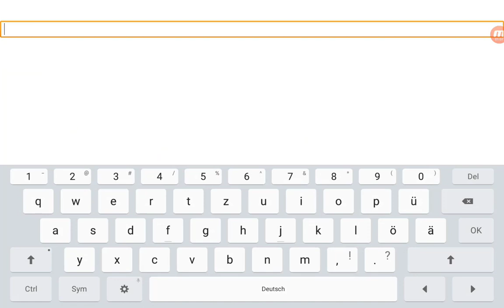NovaChat - Wortsuche aktivieren und nutzen, um Wörter zu finden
Wortsuche im Menü aktivieren
Chat Software Version 2.12.0